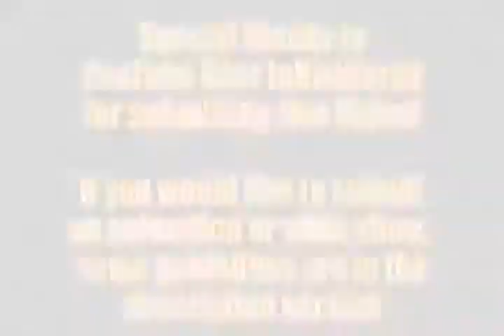Animated Bible 274 The Overthrow of Hades-2Bpv7p6nCus_10_59_04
Remember what the midwives said to pharaoh. Most of the videos here are taken from the Apocryphile1970 channel on youtube
Thanks to Robert Ferrel for his channel and work on behalf of the sheep of Yshua.

Contents of The Lost Books of the Bible

{♦ = found in The Apostolic Fathers}

    The Protevangelion
    The Gospel of the Infancy of Jesus Christ
    The Infancy Gospel of Thomas
    The Epistles of Jesus Christ and Abgarus King of Edessa
    The Gospel of Nicodemus (Acts of Pilate)
    The Apostles' Creed (throughout history)
    The Epistle of Paul the Apostle to the Laodiceans
    The Epistles of Paul the Apostle to Seneca, with Seneca's to Paul
    The Acts of Paul and Thecla
    ♦ The Epistles of Clement (The First and Second Epistles of Clement to the Corinthians)
    ♦ The Epistle of Barnabas
    ♦ The Epistle of Ignatius to the Ephesians
    ♦ The Epistle of Ignatius to the Magnesians
    ♦ The Epistle of Ignatius to the Trallians
    ♦ The Epistle of Ignatius to the Romans
    ♦ The Epistle of Ignatius to the Philadelphians
    ♦ The Epistle of Ignatius to the Smyrneans
    ♦ The Epistle of Ignatius to Polycarp
    ♦ The Shepherd of Hermas (Visions, Commands, and Similitudes)
    Letter of Herod To Pilate the Governor
    Letter of Pilate to Herod
    The Lost Gospel of Peter
    ♦ The Epistle of Polycarp to the Philippians

Contents of The Forgotten Books of Eden

    The Conflict of Adam and Eve with Satan (The First and Second Book of Adam and Eve)
    The Secrets of Enoch (also known as the Slavonic Enoch or Second Enoch)
    The Psalms of Solomon
    The Odes of Solomon
    The Letter of Aristeas
    The Fourth Book of Maccabees
Submitted by InHisWord2. Sources: (From the Acts of Pontius Pilate) The Decensus 2:1, 4:1-5:1; The Decensus ...
What does the Bible really teach about heaven, and what is heaven's relationship to earth? In this video, we ...
Samuel a New Prophet is an animated children's Bible story of the life of Samuel and his mother Hannah ...